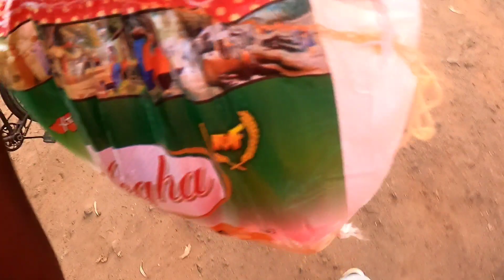NISHA Bagi Lay Kanai 😔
Total Vlog No :- 400